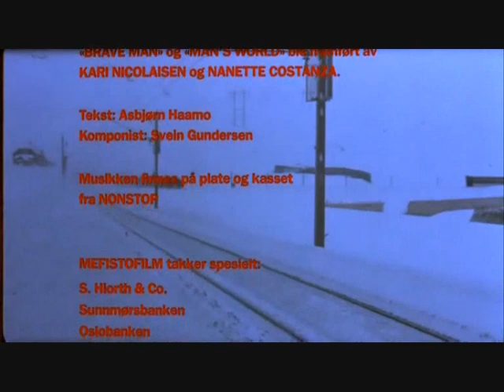Adjø solidaritet (1985) klipp 10. (Avsluttningsmelodi)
Her er et klipp fra Wam og Vennerøds film Adjø solidaritet fra 1985. Med bl.a. Svein Sturla Hungnes, Knut Husebø, m.fl.